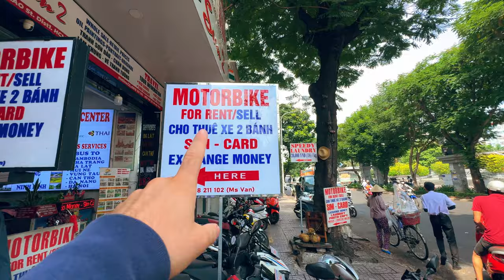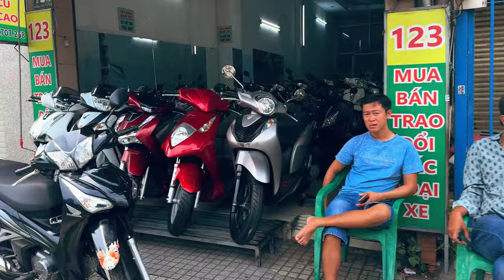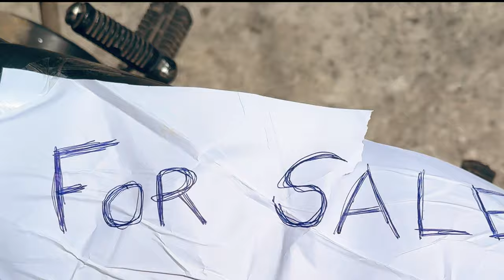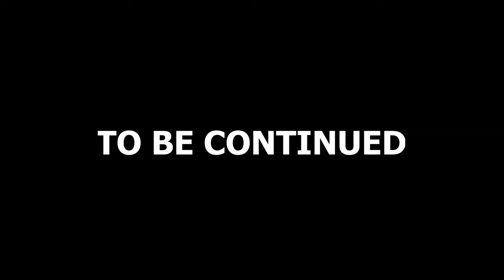LA TROVERÒ MAI ? - Vietnam 🇻🇳 alla ricerca di una moto 🏍️ • SNAKE ep.72 🐍